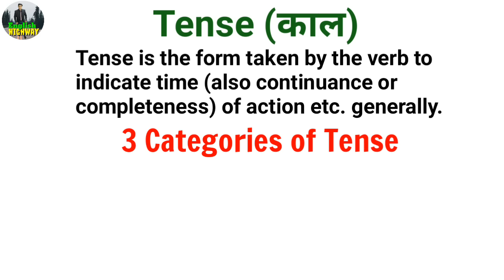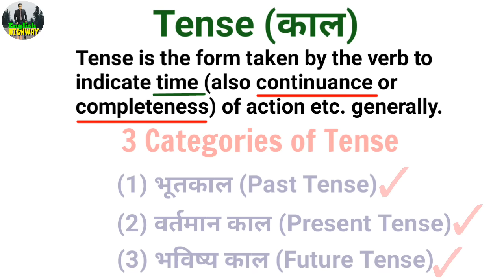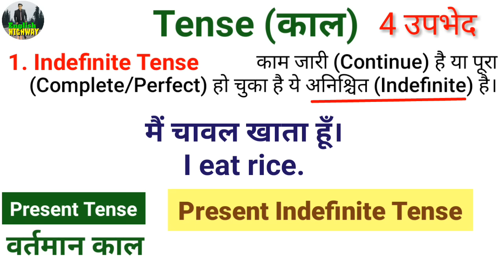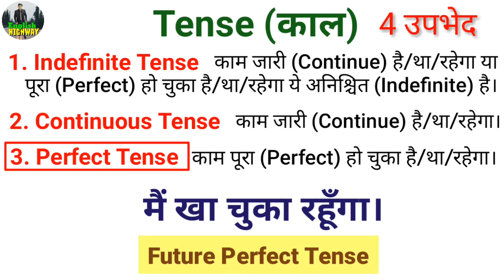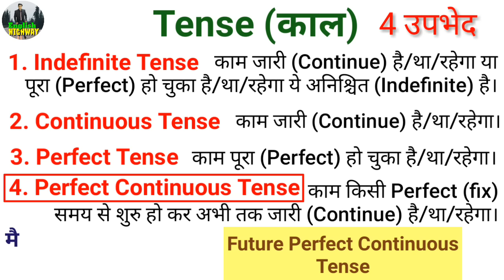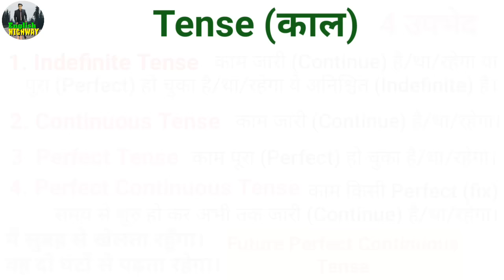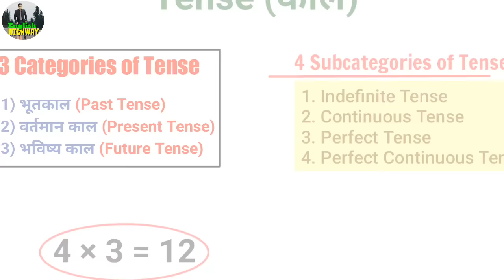TENSE : काल (Basic English Grammar) | Present Tenses, Past Tenses & Future Tenses in Hindi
Tense (काल): Present Tense, Past Tense & Future Tense | Basic English Grammar in Hindi | Right way to learn Tenses | Tense in Hindi

Hi, welcome to English Highway YouTube channel.
In this video lecture you will learn Tenses in English Grammar with examples in Hindi. You will learn what are 3 categories of tenses (past, present and future) and 4 subcategories of tense (indefinite, continuous, perfect and perfect continuous).
                                                          Rishi Sharma
Dear Viewers, below I have suggested some books to learn English which are best for you at present.
You can buy these great books from the links given below if you wish.

English Grammar  (Best Books)
(1) Oxford Junior English Grammar (R K Sinha)
(2) Essential English Grammar (Raymond Murphy)
(3) High School English Grammar & Composition (Wren & Martin)
(4) How to Write Correct English (R P Sinha)
(5) Practical English Usage (Michael Swan)

Vocabulary Improvement (Word Power)  (Best Books)
(1) Word Power Made Easy (Norman Lewis)
(2) Six Weeks to Words of Power (Wilfred Funk) + Word Power Made Easy (Set of 2 Books)
(3) 30 Days to a More Powerful Vocabulary (Wilfred Funk & Norman Lewis)

Spoken English  (Best Books)
(1) Oxford Current English Translation (R K Sinha)
(2) How to Translate into English (R P Sinha)
(3) Rapidex English Speaking Course (Pustak Mahal)
(4) English Conversation Practice (Grant Taylor)
(5) Speak Better Write Better English (Norman Lewis)

Competitive English  (Best Books)
(1) English for General Competitions (Plinth to Paramount by Neetu Singh)
(2) Objective General English (S P Bakshi)
(3) A Mirror of Common Errors (Dr. Ashok Kumar Singh)
(4) English is Easy (Chetananand Singh)